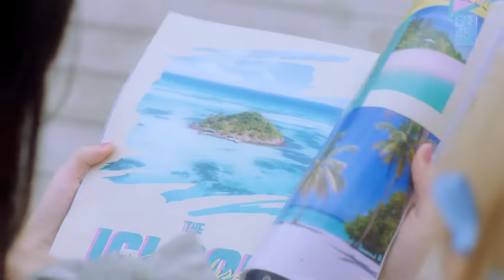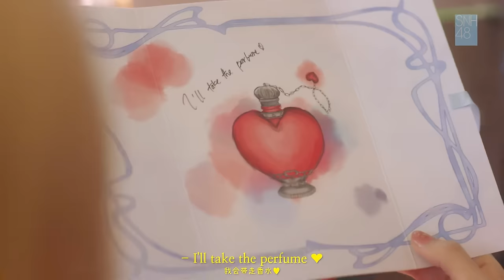【SNH48 GROUP】夏日泳装MV《爱的回响》正式发布！